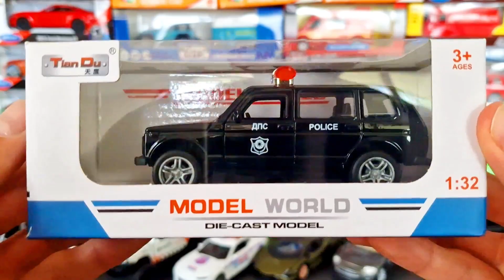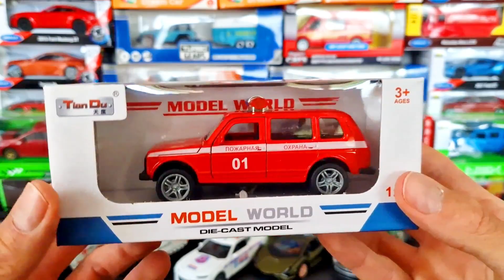My latest addition to my toy car collection being introduced